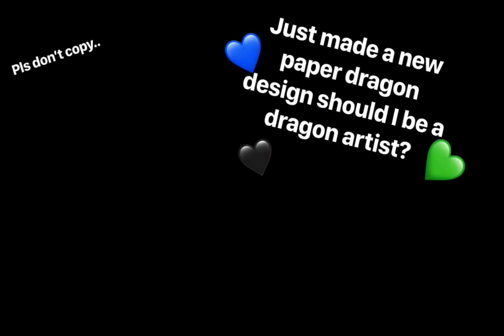January 4, 2024